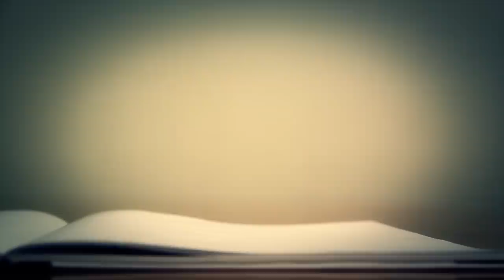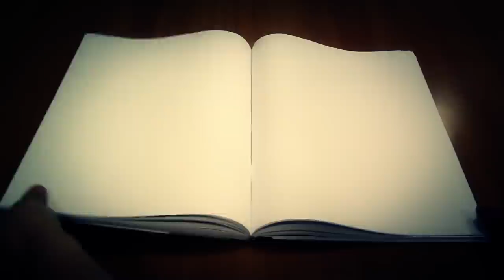Soluzio liburua: Aniztasun sexuala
Aniztasun sexualari buruzko soluzio liburua